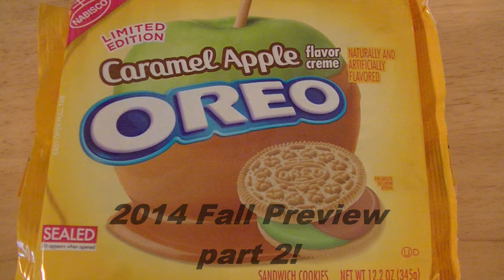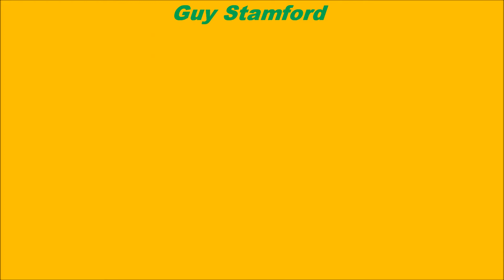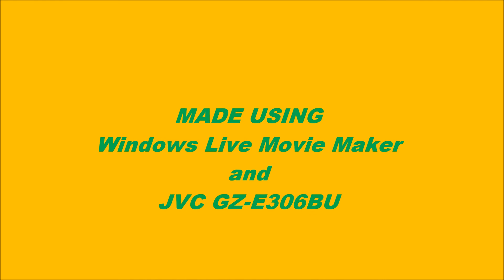sAs SnackBrief: Oreo Caramel Apple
sAs Fall Preview part 2.